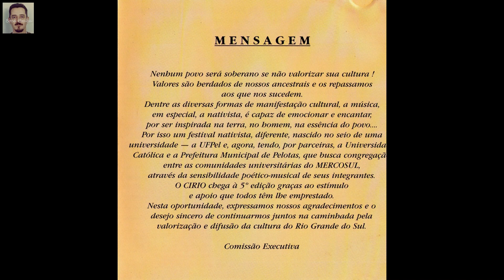Florisnei Tomaz | Tapera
5º Canto Interuniversitário Rio-Grandense - CIRIO - Pelotas, 1998

3. Tapera (milonga)
Letra: José Hilário Retamozo (PUC - Porto Algre, RS)
Música: Pedro Guerra (Sociedade de Educação Ritter dos Reis - Porto Alegre, RS)
Interpréte: Florisnei Thomaz (ETFPEL - Pelotas, RS)